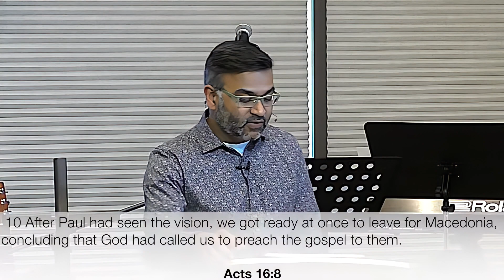Continuous Closed Doors in God's Will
From the Sermon “Voices at the Door - God's Will and Listening”
Annapolis, Maryland, USA, February 2022.